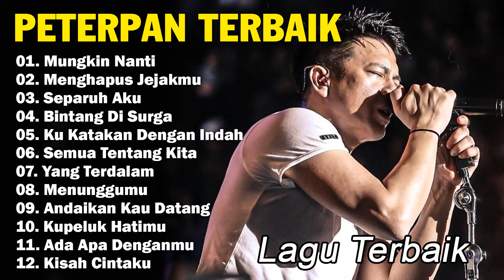Nostalgia Dulu !!! Peterpan Full Album Lagu Kenangan Nostalgia Tahun 2000an Yang Tak Terlupakan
Saluran musik umum adalah tempat berkumpulnya musik muda paling terkenal dan terpanas saat ini, memberikan pengalaman musik yang beragam dan kaya kepada penonton.
Konten saluran musik adalah kumpulan musik remaja yang dibawakan oleh penyanyi terkenal seperti Noah, Peterpan, Geisha, Letto, D'Masiv, Vierra, Nidji,...

Hits: Saluran ini akan memperkenalkan lagu-lagu musik remaja terpanas dan favorit yang membuat heboh di tangga musik. Lagu-lagu hits yang datang dari banyak artis dan grup musik ternama ini dijamin akan membawakan melodi yang catchy dan lirik yang menarik.

Video musik resmi: Saluran ini menyediakan video musik resmi berkualitas tinggi, membantu pemirsa menikmati tidak hanya suara tetapi juga gambar yang jelas dan kreatif.

Pertunjukan langsung: Pertunjukan langsung oleh artis dan grup musik di bawah label musik, memberikan pengalaman otentik dan emosional kepada pemirsa.

Album kompilasi: Daftar putar dan album menyatukan musik remaja berdasarkan topik, emosi, atau waktu, membantu penonton dengan mudah memilih dan menikmati musik yang sesuai dengan suasana hati mereka.

Wawancara dan di balik layar: Wawancara video, di balik layar, berbagi tentang kehidupan dan karier artis, membantu penonton lebih memahami idola mereka.

Kolaborasi Internasional: Produk musik kolaborasi artis dalam dan luar negeri, menghadirkan kombinasi unik dan baru.

Saluran musik yang mensintesis musik remaja menjanjikan tempat yang ideal bagi Anda untuk memperbarui dan menikmati tren musik terkini, musik berjiwa muda, bersemangat, dan emosional.